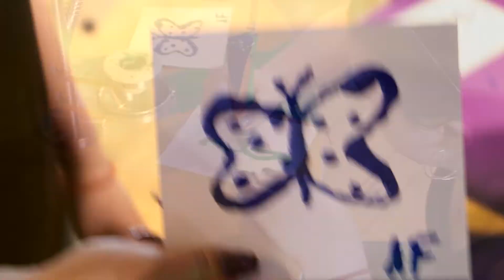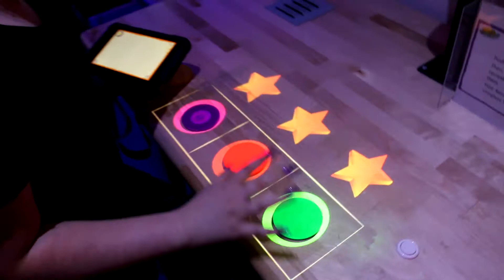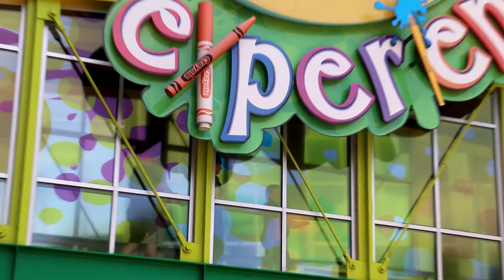Crayola Experience - Easton Pa - AMB FAMILY TRIP IN JUNE 2018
AMB VISITS THE CRAYOLA EXPERIENCE IN EASTON, PA